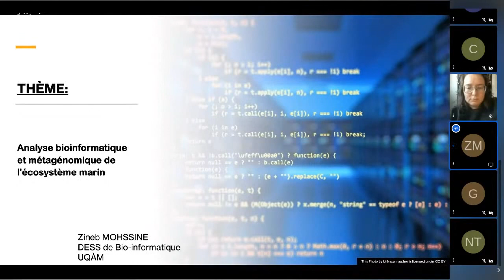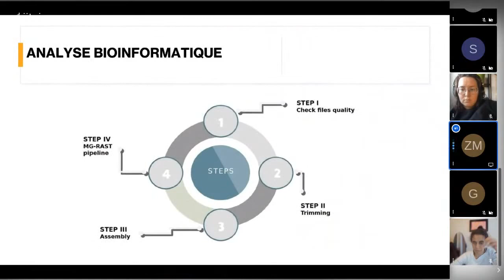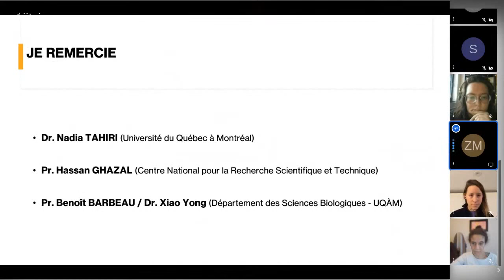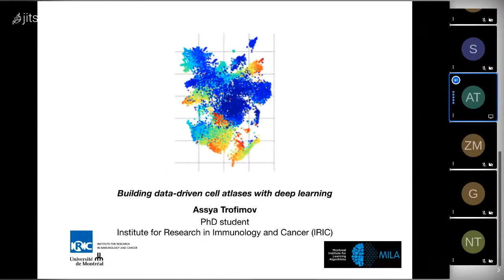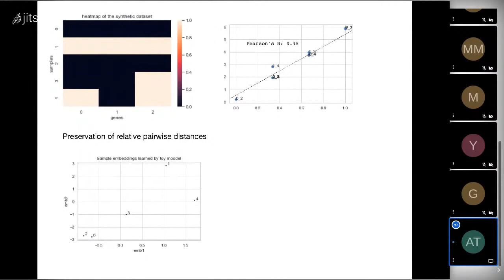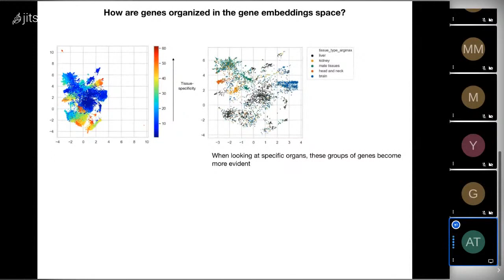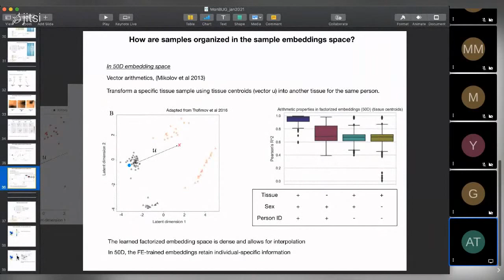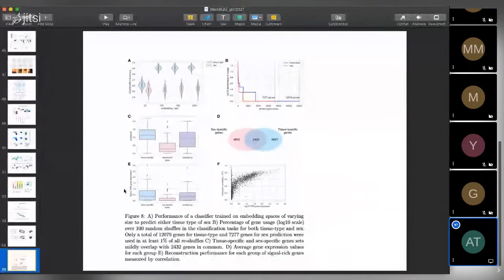MonBUG - February (Zineb Mohssine, Assya Trofimov)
Zineb Mohssine on Metagenomic and Assya Trofimov on Representation Learning for Genomics